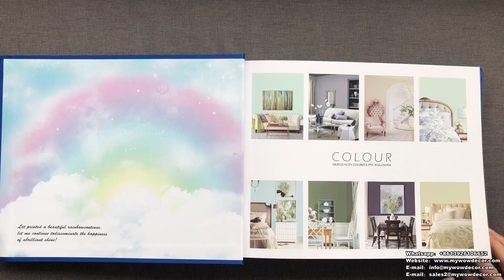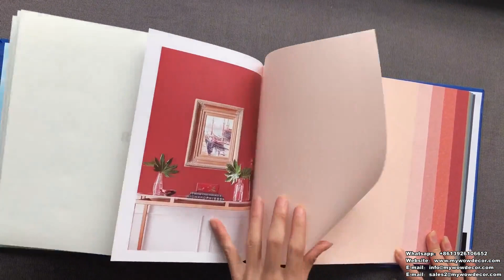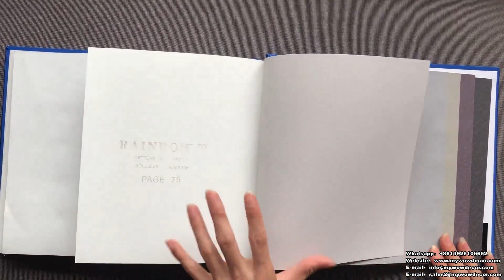A2-145 High Quality Colorful Design Interior Decoration Non-Woven Wallpaper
A2-145 High Quality Colorful Design Interior Decoration Non-Woven Wallpaper by MyWow Wall Decor

Catalog Name: A2-145
Material:  Non-Woven Wallpaper
Roll Size: 0.53x10m(±3%), 5.3 sqm/roll
Roll Weight: about 0.74 kg/roll